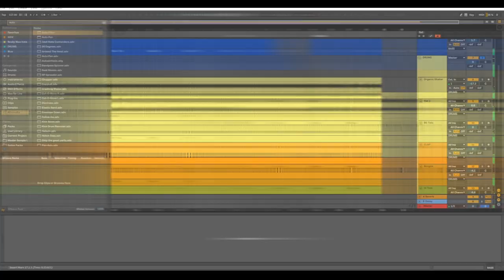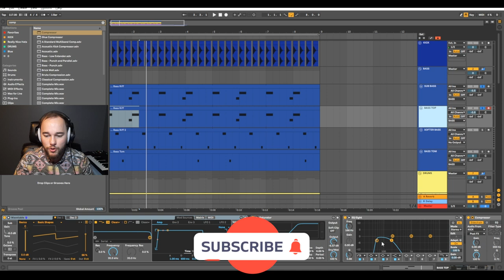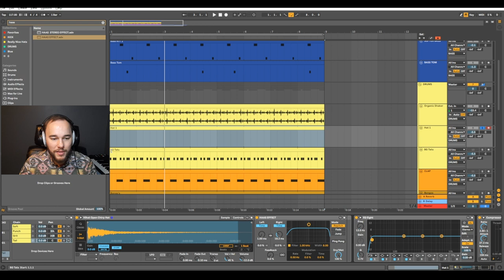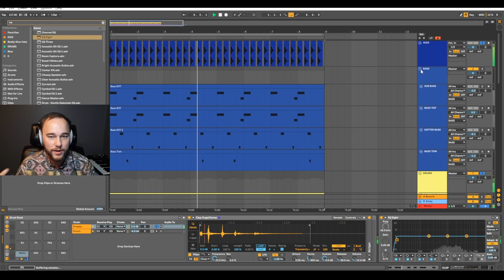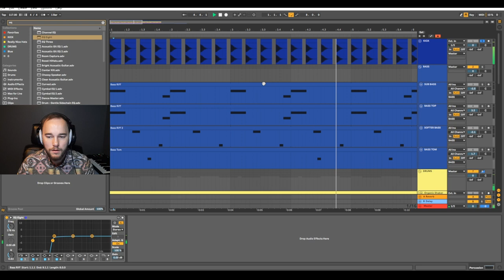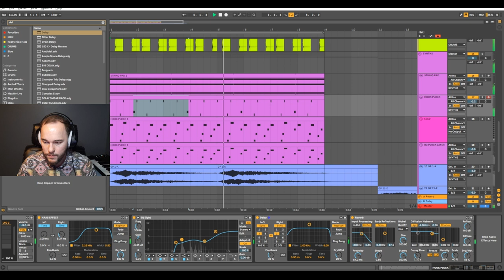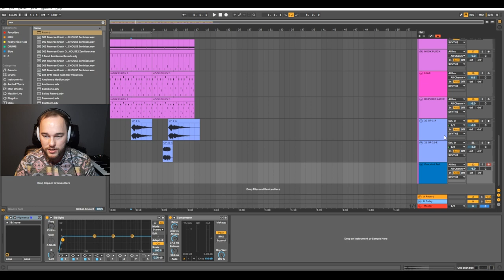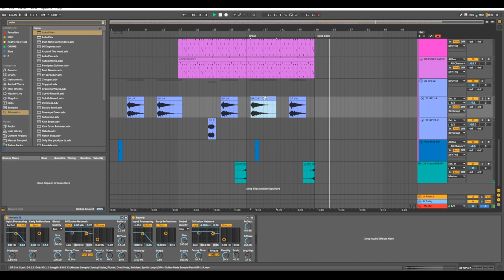How to Make Organic Deep House Like: Kora & Gab Rhome (All Day I Dream/Anjunadeep)*PROJECT DOWNLOAD*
* * * 👇 Learn Music Production With Dowden 👇 * * *

👉 What you will learn: 👇

🎛️ Mixing & Mastering
🔊 Sound Design
🎹 Songwriting & Arrangement
🎧 In depth Track Feedback
✍️ Get Signed to a Label
📊 Grow your Social Media Following (Spotify, Soundcloud, Facebook, more)

👉 Choose how you'll learn and improve: 👇

🎓 Online 1-on-1 Coaching & Mentoring 🎵
Single Sessions & Monthly Mentoring Available

🎵 Music Production Courses 🎓

🎼 Online music production courses for Beginners, Intermediate, and Advanced producers.
 These courses are designed to teach you everything you'll need to advance in your music production journey. If you are a complete beginner or a skilled producer, there are courses available to get you to the next step of your music career.

Learn more about music production courses here!

* * * 👇 Social Media & Communities 👇 * * *

 * * * 👇 Video Information & Chapters 👇 * * * 👉 Follow Kora & Gab Rhome!

1:39 Kick
3:00 Bass
6:02 Bass Top
7:50 Soft Sub
9:40 Bass Tom
10:54 Drum Intro
11:36 Shaker
12:50 Hats
17:29 Background Tats
19:44 Clap
22:43 Bongos
24:00 High Toms
26:50 Percussion
27:29 Pad 1
30:52 Hook Pluck
36:32 Pluck Layer
38:30 Atmospheres
41:40 Final Touches & Quick Arrangement
45:27 Final Playback
47:46 Outro